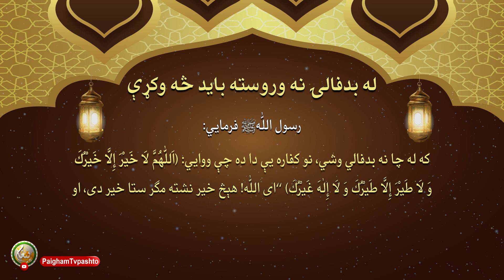له بدفالۍ نه وروسته بايد څه وكړې